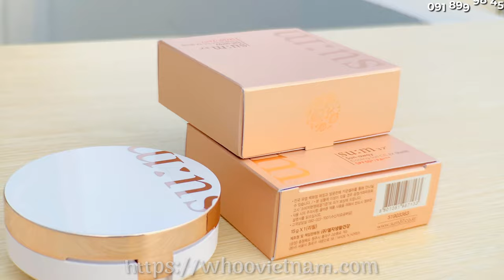Kem CC Su:m37 chống nắng và dưỡng ẩm tức thì 6 trong 1 Sun Away Cooling Sun CC SPF50+++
Kem CC Su:m37 chống nắng làm mát da 6 trong 1 chỉ trong 1 sản phẩm Sun Away Cooling Sun CC SPF50/PA+++, bao gồm 6 chức năng là chống nắng, dưỡng trắng, làm mát da, chống lão hóa, che phủ và dưỡng ẩm) cho cảm giác mát lạnh, độ che phủ cao mang lại làn da mịn màng, cấp ẩm nhanh chóng mặc dù ở trong thời tiết khắc nghiệt như thế nào.
Xem thêm thông tin sản phẩm và đặt mua tại đây